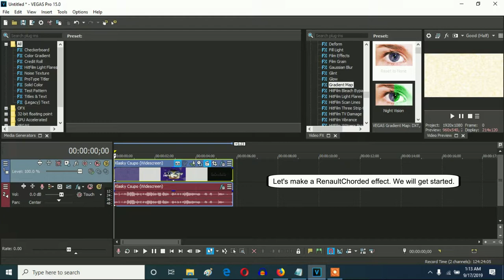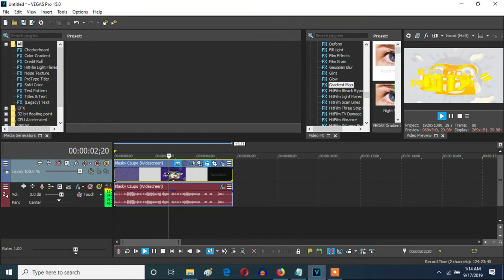How To Make RenaultChord On Sony Vegas Pro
Names:

RenaultChorded
RenaultChord

Let's learn how to make RenaultChorded effect.

Effect by JavierSainzTheSpanishVideoMaker2003 HD (Javire Sainz)

2 New Effects : RenaultChorded and PeugeotChorded